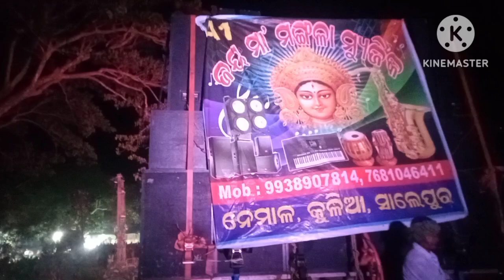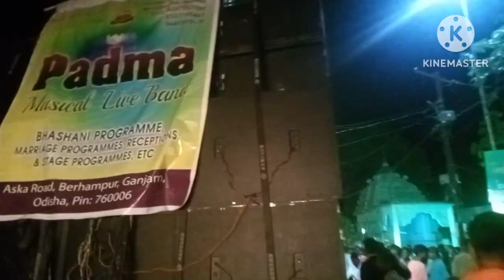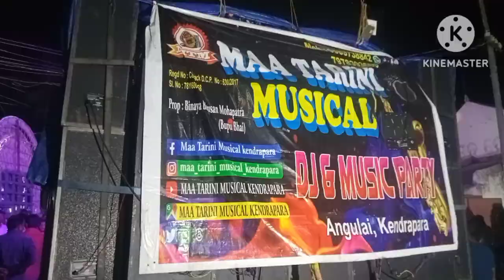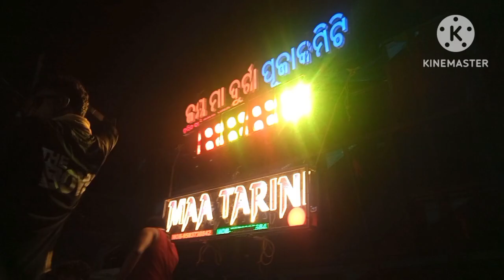Durgapuja#vasani#2024@Indupur#ଦୁର୍ଗା ପୂଜା ଭାସାଣିଇନ୍ଦୁପୁର💖💖💖🕺💃🕺💃🕺💃🕺